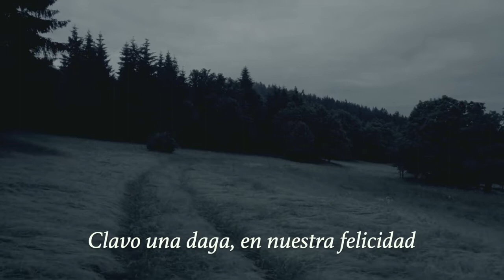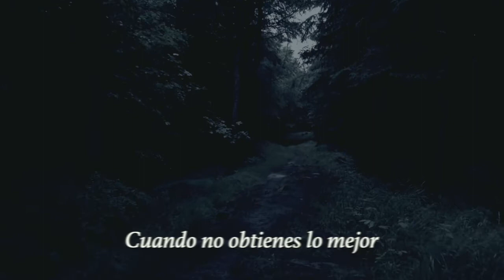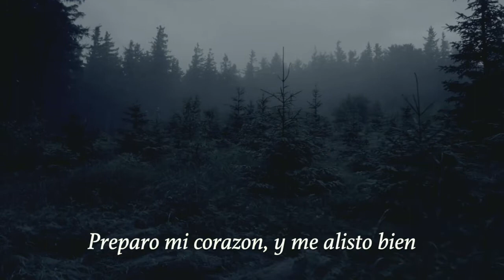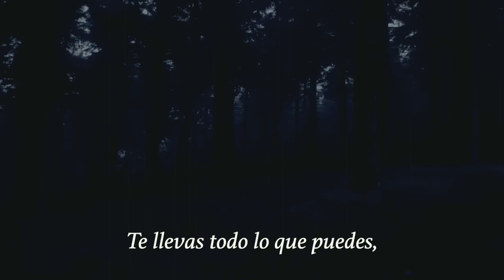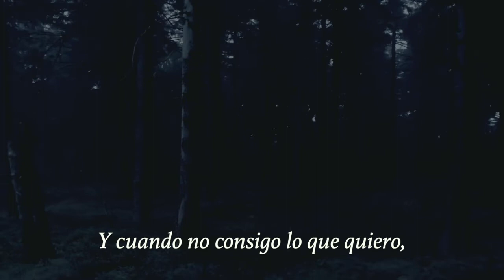Suit Of Wolves - Elton John// Letra Español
Esta es la dosceava cancion del album (The One) de Elton John. Exclusiva para la version en cd.
La metafora de un traje de lobos se refiere a como el amor a veces es muy cruel, y nos deja cegados por el dolor, la rabia, la tristeza, la depresion, la envidia y todas esas cosas malas, y eso nos lleva a lastimar a los demas sin una buena razon, nos convertimos en lobos hambrientos de algo que la venganza nunca nos dara.